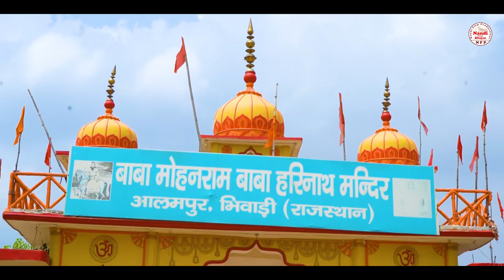मोहन बाबा भजन 2022 | बाबा मोहन राम भगत के घर आये | Baba Mohan Ram Bhagat Ke Ghar Aaye | Deshpal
Stay Updated!

Tittle : Baba Mohan Ram Bhagat Ke Ghar Aaye
Singer : Deshpal Milak
Lyrics : Deshpal Milak

Production:- Nandi film,
Promotional Thanks : Nandi film
DIGITAL WORK :- Nandi film

Music Label & Copyrights :- Nandi Bhakti Sagar